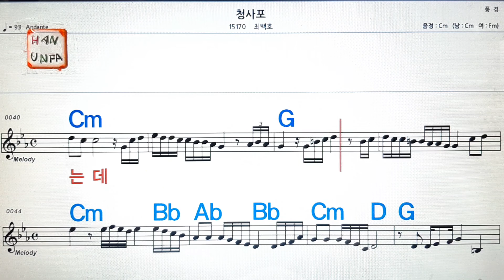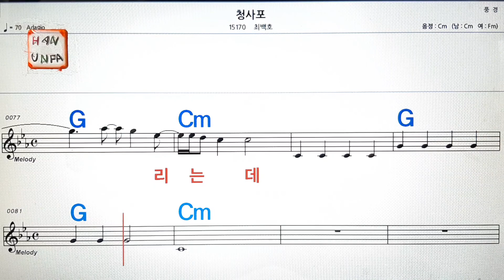청사포/최백호💋노래방, 가라오케, 코드 큰 악보,반주,가사💖Karaoke, Sheet Music, Chord, MR